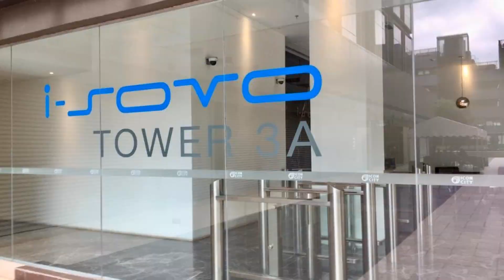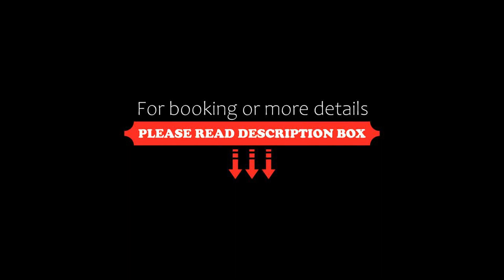Splendid Duplex@ Sunway and Petaling Jaya, Petaling Jaya, Malaysia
About Property:
Featuring an outdoor swimming pool, a fitness centre, and a garden, Splendid Duplex@ Sunway and Petaling Jaya offers accommodation in Petaling Jaya with free WiFi and city views. With free private parking, the property is 6.3 km from Evolve Concept Mall and 10 km from Mid Valley Megamall.

The air-conditioned apartment also provides a flat-screen TV, a fully equipped kitchen with a fridge, a seating area, a...
Property Type: Hotel
Address: T3A-26-05, Pusat Perdagangan Icon City, Jalan SS8/39, Sungai Way, 47300 Petaling Jaya, Malaysia
Searching For
1. Splendid Duplex@ Sunway and Petaling Jaya - Petaling Jaya - Malaysia
2. Splendid Duplex@ Sunway and Petaling Jaya - Petaling Jaya - Malaysia Address
3. Splendid Duplex@ Sunway and Petaling Jaya - Petaling Jaya - Malaysia Rooms
4. Splendid Duplex@ Sunway and Petaling Jaya - Petaling Jaya - Malaysia Amenities
5. Splendid Duplex@ Sunway and Petaling Jaya - Petaling Jaya - Malaysia Offers and Deals
Audio Credit:
Track Title: Subway Dreams
Artist: Dan Henig